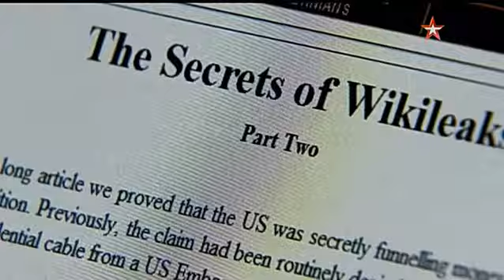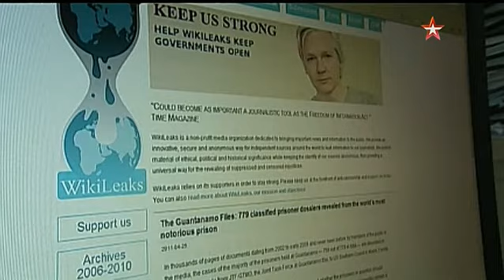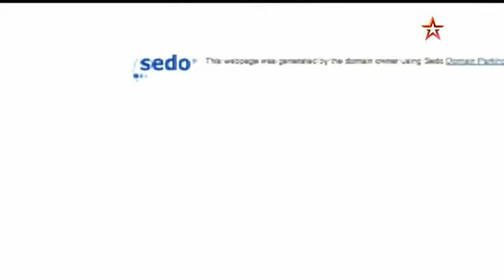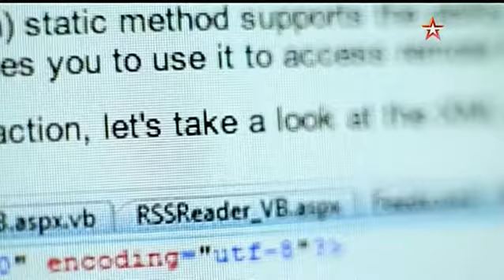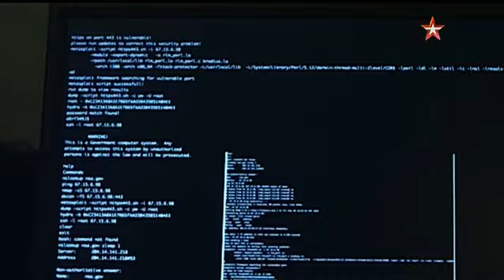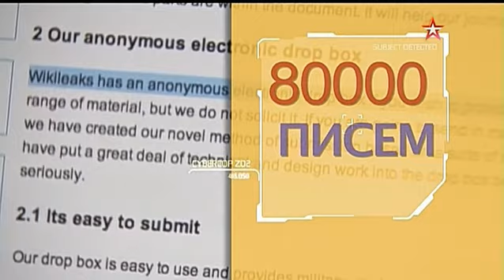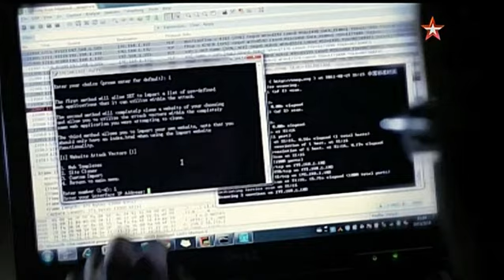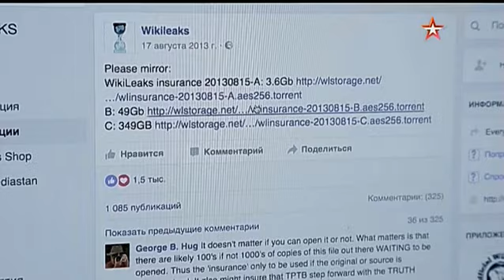Код доступа. Джулиан Ассанж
Джулиан Ассанж опубликовал миллионы секретных документов, выкраденных у спецслужб, правительств, политиков. Джордж Буш сказал, что Ассанж нанес США вреда больше, чем Аль-Каида и Талибан вместе взятые. Хиллари Клинтон предлагала уничтожить его ударом с беспилотника. А Барак Обама заявил, что Джулиан – русский агент и работает на Кремль! На кого на самом деле работает легендарный разоблачитель, бросивший вызов американскому мировому господству?